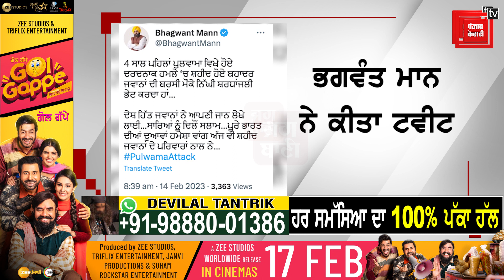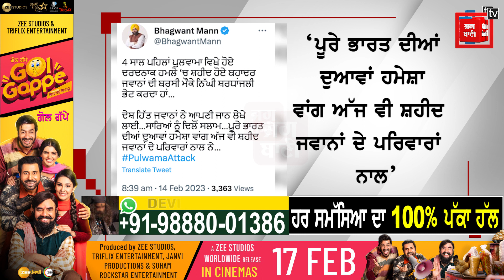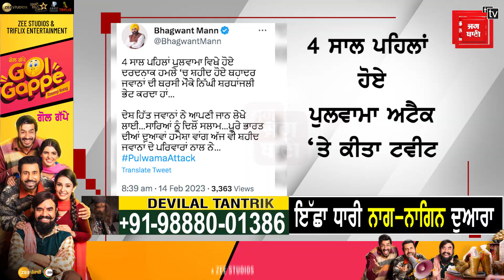ਪੁਲਵਾਮਾ ਹਮਲੇ ‘ਚ ਸ਼ਹੀਦ ਜਵਾਨਾਂ ਦੀ ਬਰਸੀ ਮੌਕੇ ਸੀਐਮ ਮਾਨ ਨੇ ਭੇਂਟ ਕੀਤੀ ਨਿੱਘੀ ਸ਼ਰਧਾਂਜਲੀ